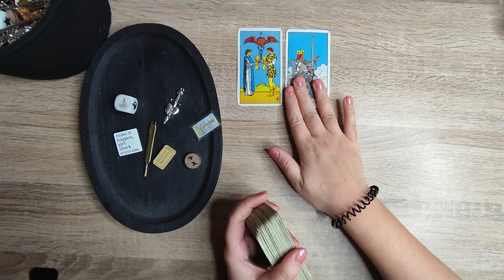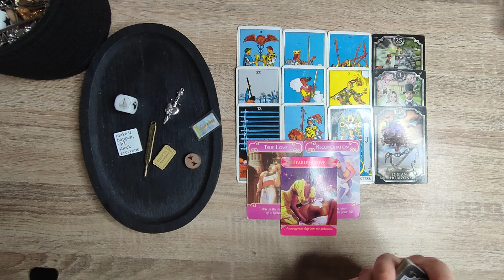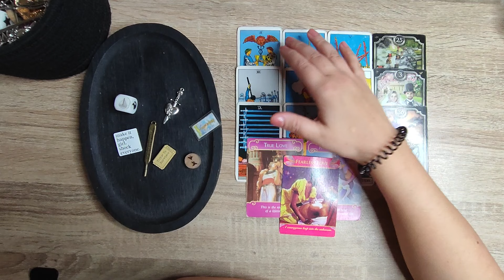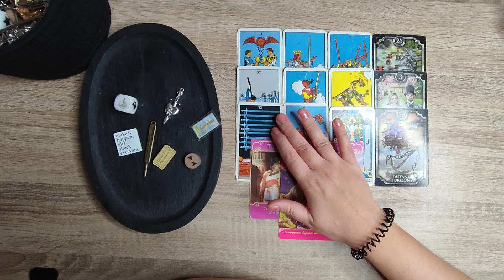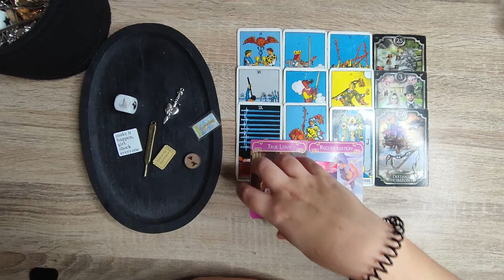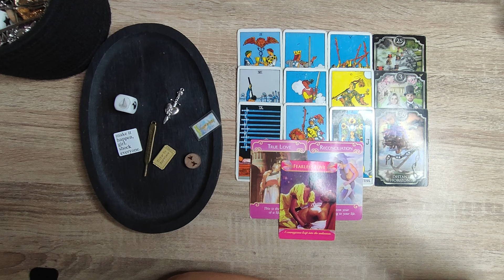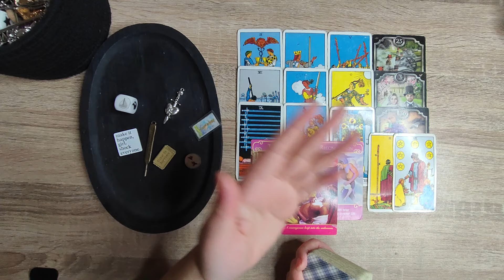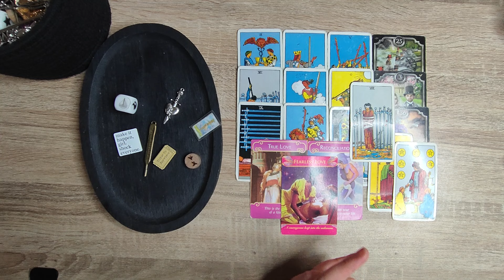Cancer FÉVRIER 2024 - CE QUE TU DOIS ENTENDRE...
Je te délivre des messages sur ces 15 prochain jours de FÉVRIER 2024  avec les cartes.